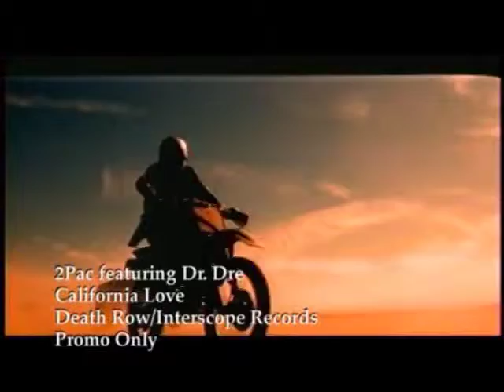2pac ft dr dre california love